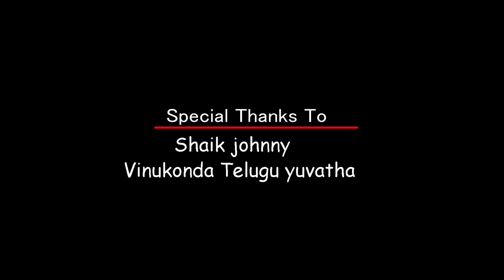Delta Telugu Short Film 2017 || Directed By Sree Chowdary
Watch Delta Telugu Short Film 2017

Directed By Sree Chowdary